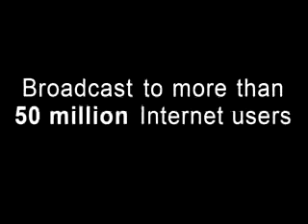Commentary with Joel: Mama Mia! Israel has it in for Abba!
Joel discusses the story of the nation of Israel boycotting the Abba musical, "Mama Mia!" I'm just not quite sure how to feel about all of this.